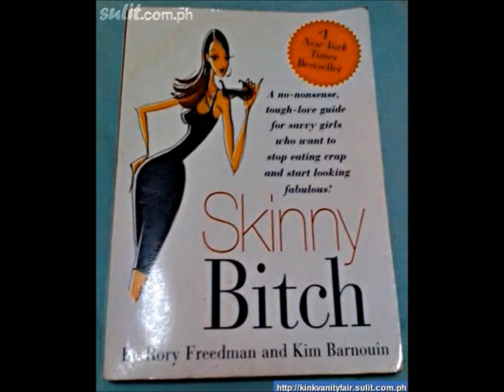Increasing Belly Fat - The Solution